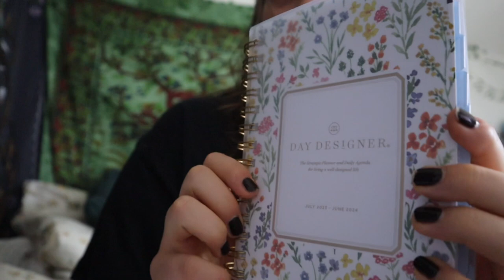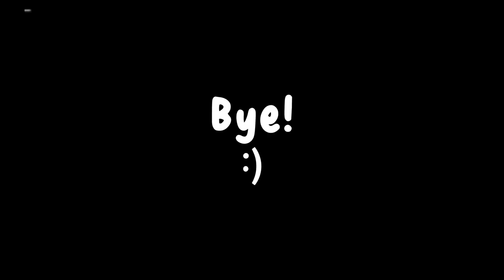Skipping school again ! VLOG (Whole Foods, painting, cutting my hair, & more)